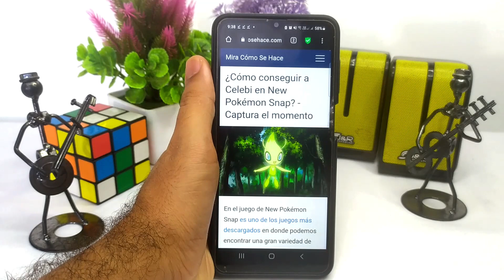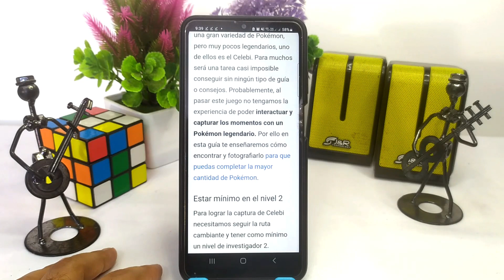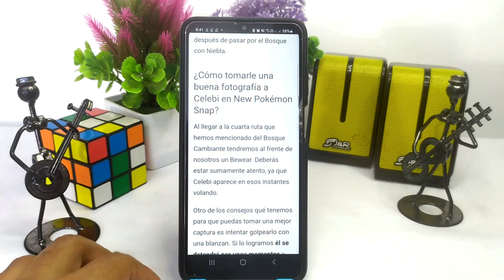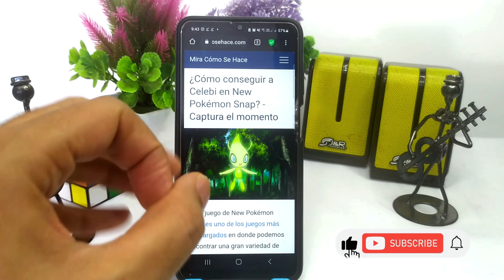¿Cómo conseguir a Celebi en NEW POKÉMON SNAP? - Captura el momento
En este video te mostramos Cómo conseguir a Celebi en NEW POKÉMON SNAP. En este canal encontrarás los mejores tutoriales. ¡No te lo pierdas!